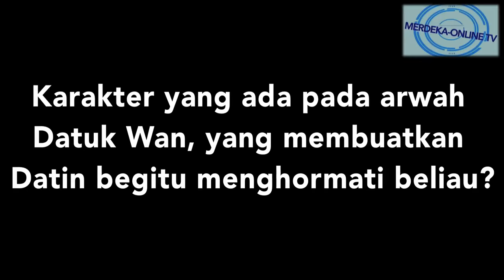Temu Bual Eksklusif bersama Datin Mastura Mohd Yazid Ep 2: Kak Mas Orang Kuale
Saat pertemuan kali pertama bersama Allahyarham Datuk Wan Mohamad Khai'ril masih segar diingatan Datin Mastura. Ikuti kisah cinta Datin Mastura dan arwah suami beliau hanya eksklusif di Merdeka-Online